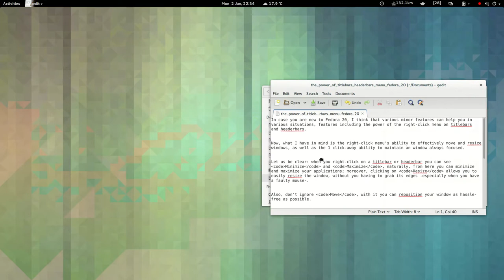Right-click menu in Fedora 20